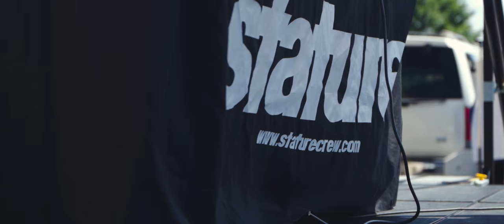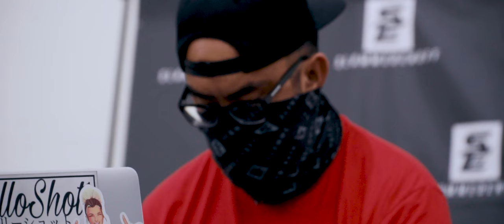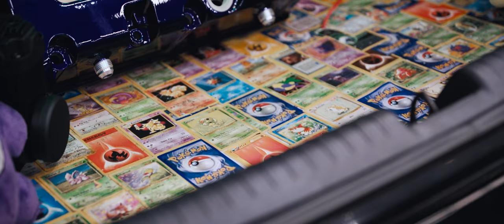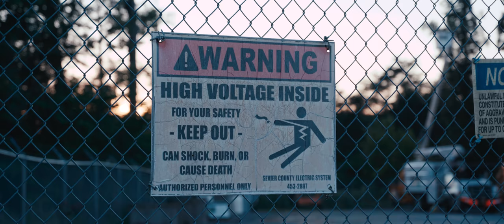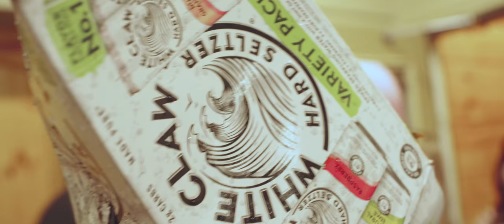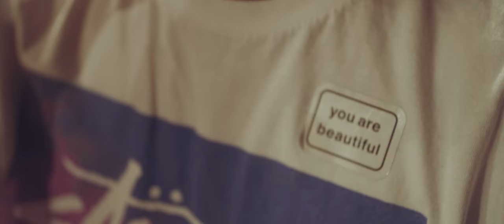Slammedenuff Gatlinburg 2020 | Battlegang Aftermovie | Flink Films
*Disiclaimer* Flink Films' production team wore face coverings for every on-location shoot, including, but not limited to, the Slammedenuff car show and the Battlegang party. The safety of our team and community is of utmost importance to us.
My first Gatlinburg was a success!  It was a long drive from Wisconsin, but boy was it worth it.  Between the warm days with limited rain, the TWO days of shows, and the many many night rollers, it was an exciting weekend to say the least.  This was the first big show I've shot this year since Tuner Galleria and Stoopicold, right before the pandemic hit, so it was great to get behind the camera again and do what I love to do most.  It was also exciting to work with such great people in the Battlegang team for this show.
While I'd say I'm very happy with how the video turned out, I already have plans to improve for next year.  Most importantly, I need to do more shooting in the mountains and hopefully some rollers down the twisty mountain roads.  So...see you next year Gatlinburg!
Juche - UNO Feat. B3LLA